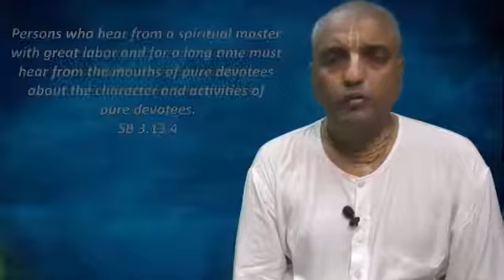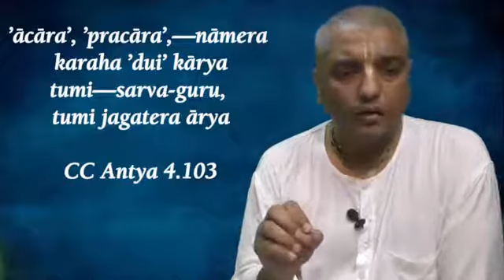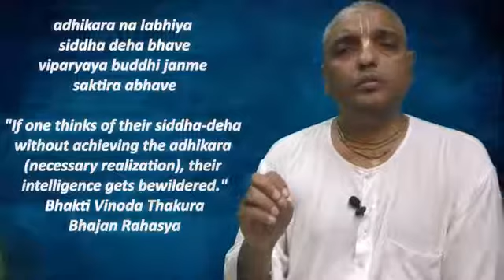1. Who is Srila Bhakti Siddhanta Sarasvati Thakura || Sanatan Krishna Das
Are you seeking out the best 𝗙𝗥𝗘𝗘 𝗢𝗻𝗹𝗶𝗻𝗲 𝗖𝗼𝘂𝗿𝘀𝗲𝘀 (Eng & Hindi) on SPIRITUAL and DEVOTIONAL SCIENCE(s) with a 𝗙𝗥𝗘𝗘 𝗖𝗲𝗿𝘁𝗶𝗳𝗶𝗰𝗮𝘁𝗲? Well, you’re in the right place!
For a Free Certificate take a 𝗧𝗘𝗦𝗧, the link of which is given in the Description of Last Video of Each Course.